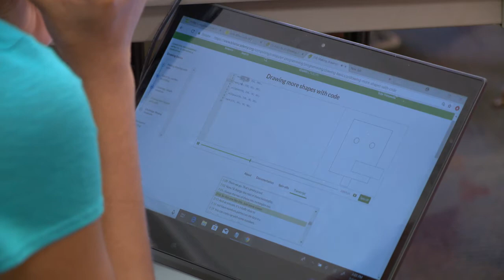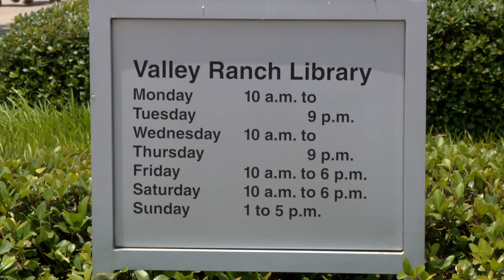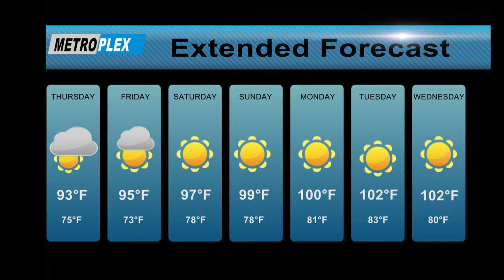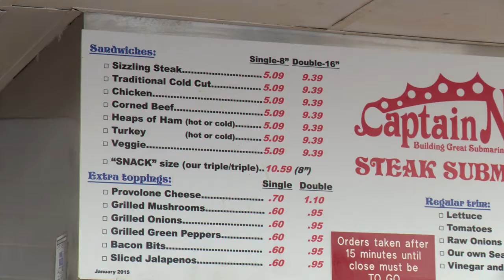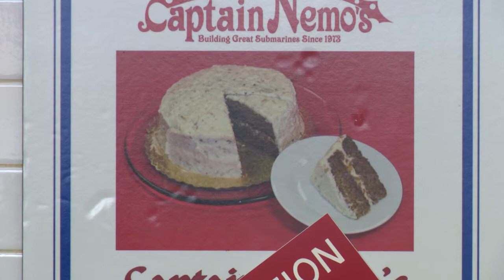About Towne, August 2, 2018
On this edition of About Towne, it’s the Intern Show!  The ICTN Summer Interns report and host in this show and they have done an outstanding job. They will take you back to an Irving sandwich favorite and forward to the future.  They also explore their own futures with an About Towne first: a Weather Report segment and some really good Man On the Street. There three interviews and don’t forget the calendar for more fun things to do.  That’s all in this edition of About Towne.